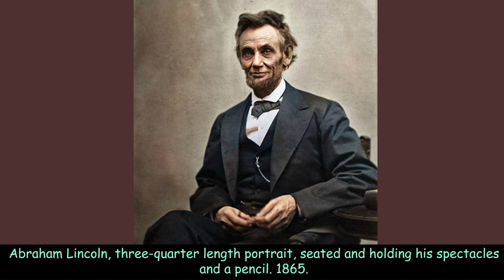69 Relaxing Vintage Photos Showing The Endless Power of Time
Relaxing Vintage Photos Showing The Endless Power of Time. See More Historical Photos Download Historical Photos App @